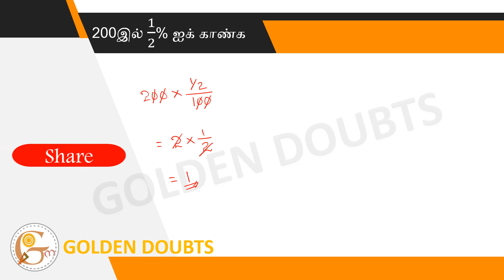Find the value of ½ % of 200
(A) 1  (B) 20  (C) 50  (D) 100 (E) விடை தெரியவில்லை